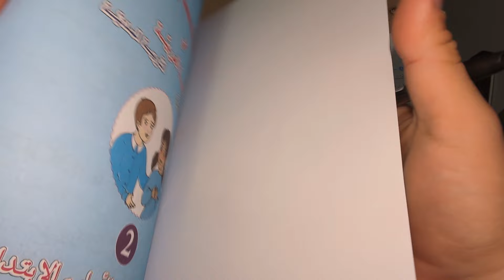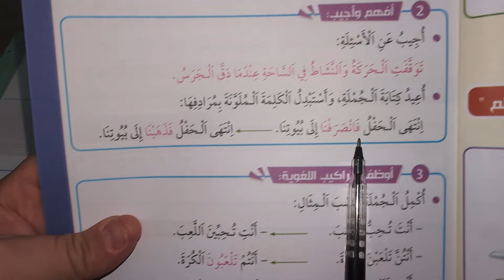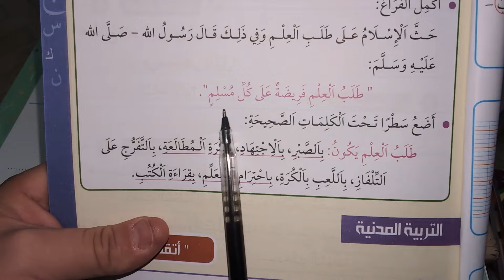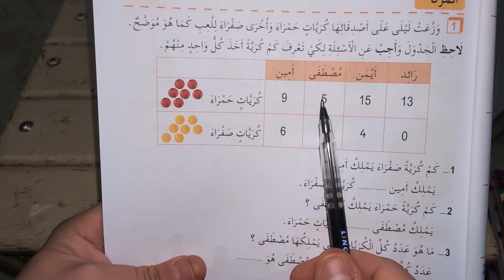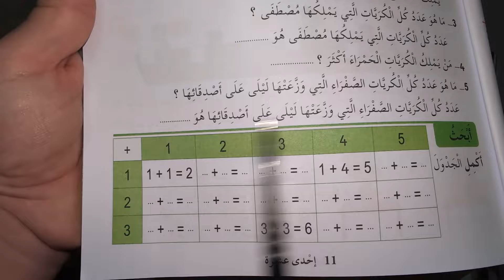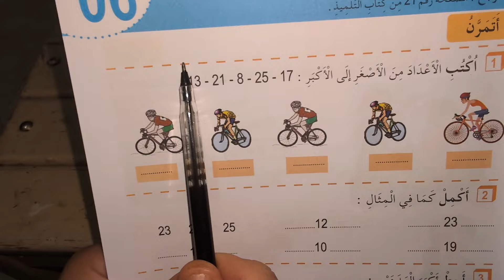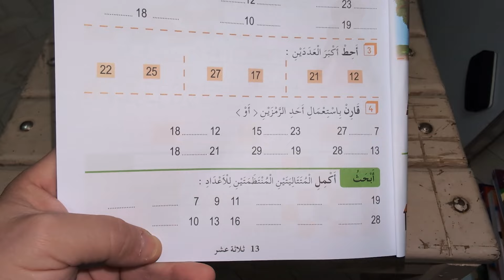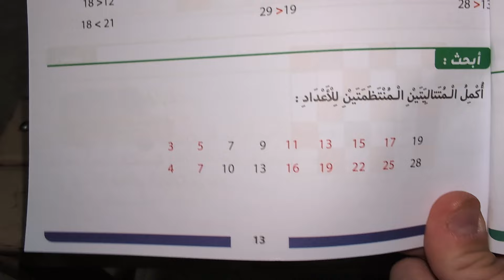حلول و تصحيح دفتر الأنشطة لتلاميذ الثانية الأسبوع الثاني رياضيات و لغة عربية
حلول و تصحيح دفتر الأنشطة لتلاميذ الثانية الأسبوع الثاني لغة رياضيات
أهلا و سهلا بكم في القناة: